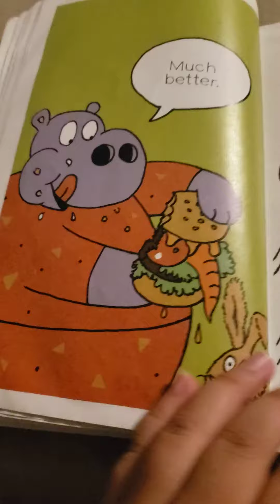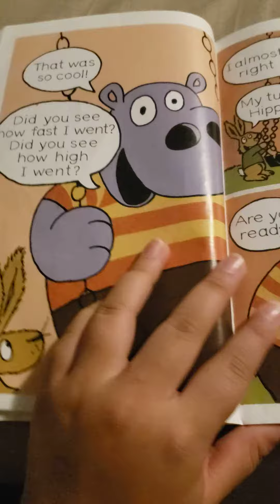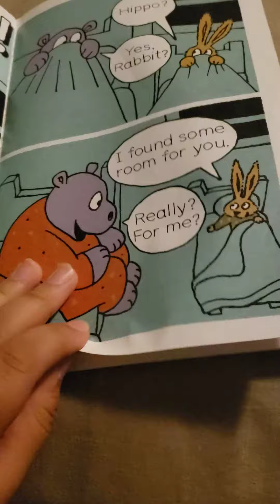Hippo And Rabbit(read out loud)